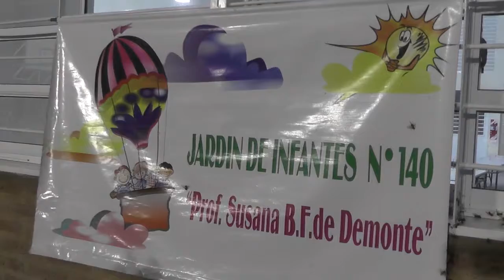Fiesta de educación física del jardin 140